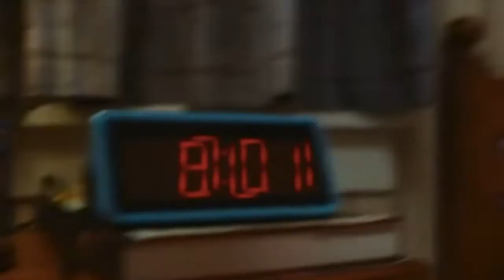Diary Of a Wimpy Kid Blueberry Faygo Sad Edit Ft. Lil Mosey and Greg Heffley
Diary Of a Wimpy Kid Blueberry Faygo Sad Edit Ft. Lil Mosey and Greg Heffley. Edit of diary of a wimpy kid funny moments with the Lil Mosey song Blueberry Faygo